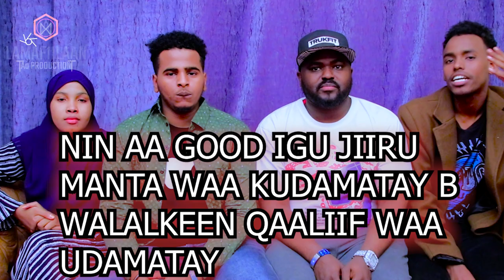RAYAAN BAJAJ & YUU OFFICIAL OO PRANK UGA OYSIYEN WALALKEEN KHALIIF